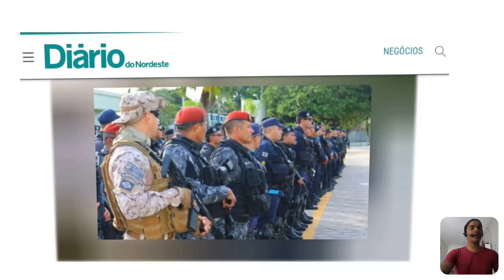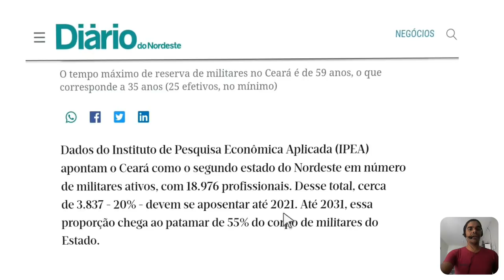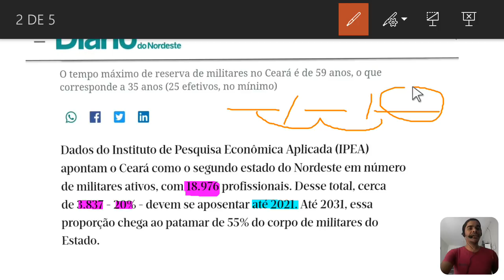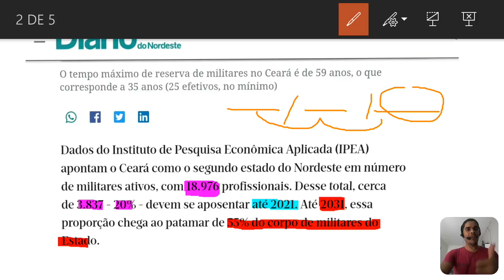PM-Ceará terá uma baixa de 20% dos militares até 2021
Zap do professor (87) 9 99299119